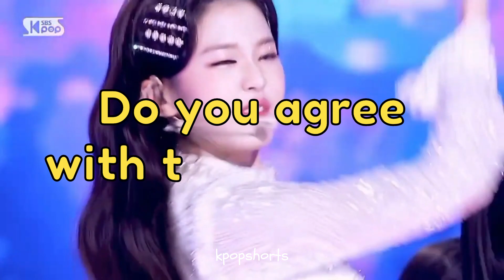Jang Wonyoung overworked? Netizens get more concerned about overworking minor idols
Source: Koreaboo
Background Audio: @i n s o m n i o
Background Video: @follez

Hello Lovelies!

Kpop edits
Kpop songs
Rap songs
Kpop predictions 2022
Predictions 2022
Kpop  Idols saddest moments 2022
Kpop idols who are least respected
Least respected kpop visuals 2022
Least respected kpop visuals
Kpop idols who are least appreciated 2022